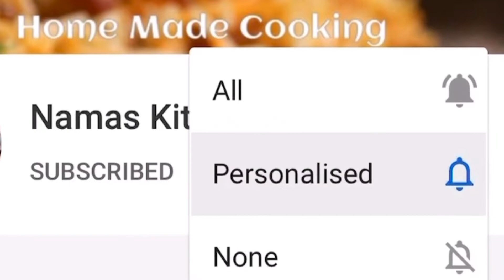Healthy Green Chutney கொத்தமல்லி புதினா சட்னி| Home made cooking |Namas kitchens